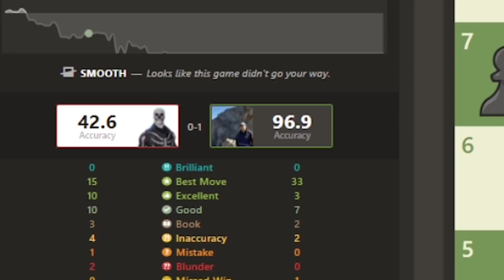Hikaru Nakamura said I made a good move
Hikaru plays against Bobby during his attempt to beat the world record for most chess wins in an hour. Watch Bobby BoJanglles take on the Grandmaster himself!